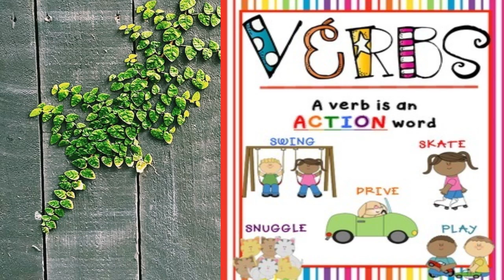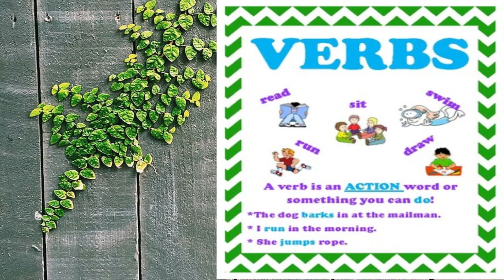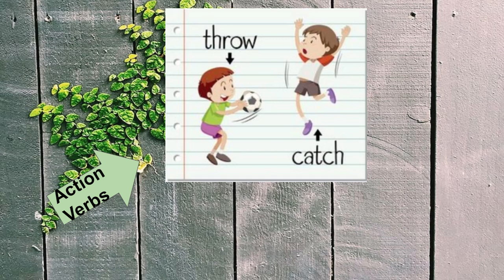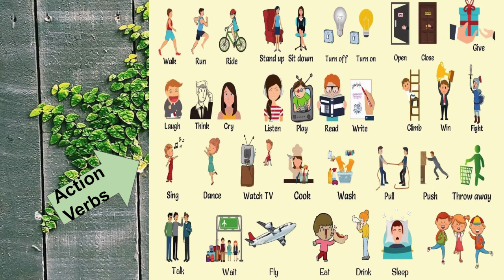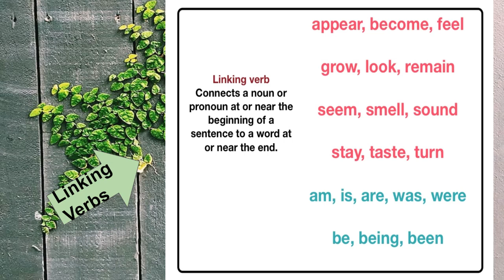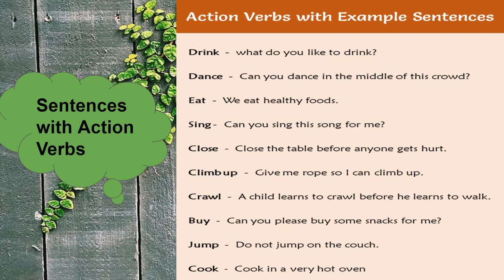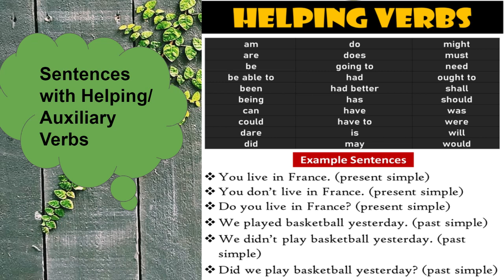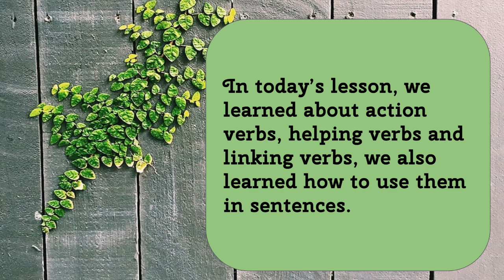Action Verbs, Linking Verbs and Helping Verbs Lesson Video | English Made Easy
Spoken English Easy Techniques
Are you interested in learning how to read?
Are you interested in learning how to speak English?
Then you have come to the right place! Stay and watch my videos in order to learn how to read, learn how to speak English and learn correct English grammar.
Virtual Learning, Online Learning, Remote Learning, Pandemic Learning Educational Videos

Thank you Google and Pinterest Images.

Thanks a million! learn english with miss learnenglishwithmiss learnenglish withmiss learnenglishgrammar learn english grammar English Lesson Videos, Spoken English and Learning To Speak English Lesson Videos, Online Learning, Online Teaching, Online Reading, Online Writing

How to speak English FAST and understand natives | EVERYTHING YOU NEED TO KNOW &&&&&&&&&&&&&&&&&&&&&&&&&&&&&&&&&&&&&&&&&&&&&&&&&&&&&&&&&&&&&&&&&&

Please visit my other channels:

Learning Is Fun With Miss
Learn English With Miss
Meditate Your Mind101